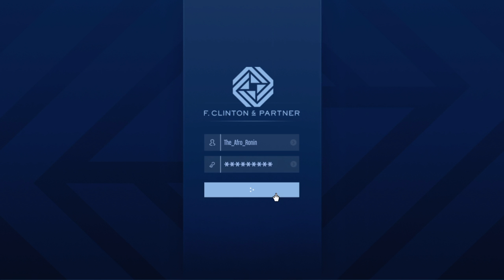GTA Online Contract Episode 1 The Watch